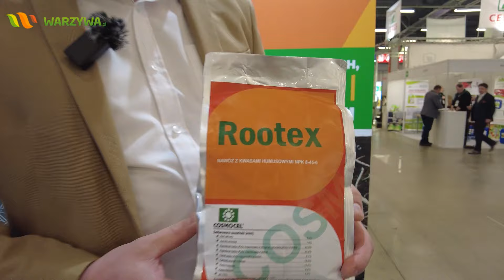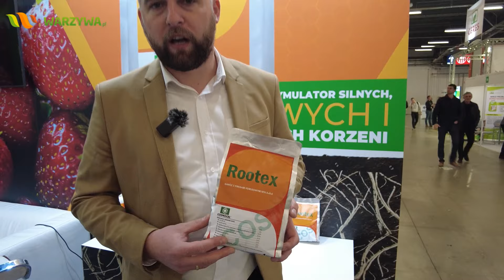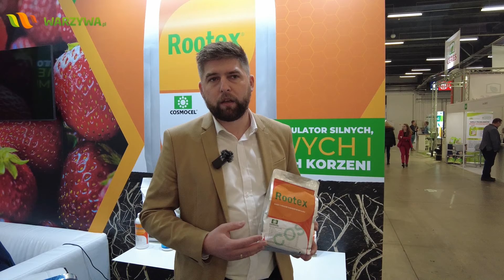NOWOŚĆ NA RYNKU! Biostymulacja systemu korzeniowego z nawozem ROOTEX!!!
Rootex to nawóz (NPK: 8-45-6) zawierający kwasy humusowe.
Nawóz Rootex, wpływa na lepsze ukorzenienie się roślin. Jego zadaniem jest produkcja wydajnego, dobrze rozbudowanego systemu korzeniowego, z dużą ilością korzeni włośnikowych. To doskonałe rozwiązanie w przypadku trudnych warunków uprawy związanych z deficytem wody czy zasoleniem gleby. Rootex zapewnia doskonały komfort  do rozbudowy systemu korzeniowego roślin.
Doradcy z firmy Cosmocel rekomendują nawóz Rootex do stosowania już na etapie produkcji rozsady, ale też po posadzeniu roślin, czy w trakcie intensywnego ich wzrostu. Nawóz przeznaczony jest do fertygacji upraw w glebie. Jest możliwość aplikacji za pośrednictwem opryskiwacza.